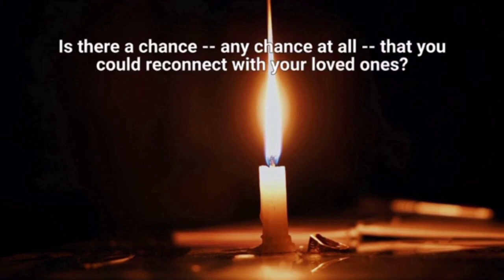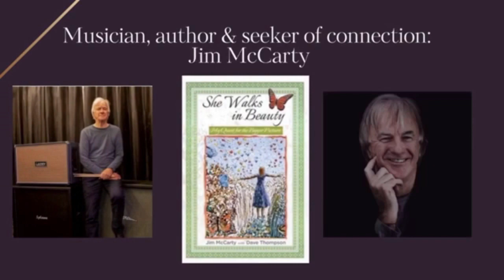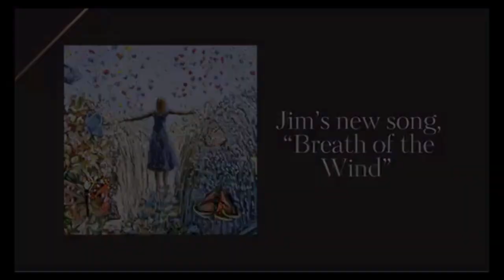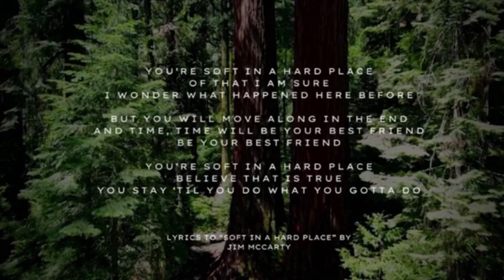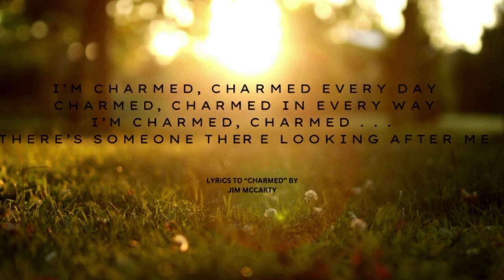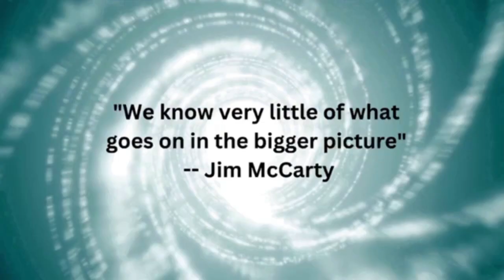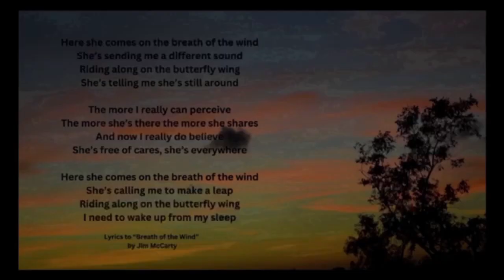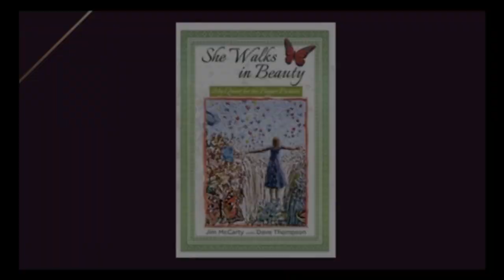Musician, Author & Yardbirds Drummer Jim McCarty’s Voyage Through Loss & Love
Bonus Episode of Rock is Lit:

If you’ve ever had an interest in the paranormal, spirituality in general, or wondered if there’s life after death, if our consciousness does not end when our bodies do; if you’ve ever lost someone dear to you, felt the weight of grief, ached to connect with that person again and asked yourself . . . is there a chance—any chance at all—that I could reconnect with my loved one: What would you do to find out? How open would you be to embarking on a quest for the bigger picture?

Yardbirds drummer and Rock and Roll Hall of Famer Jim McCarty made such a quest and wrote about it in his 2021 book ‘She Walks in Beauty’, a fascinating account of his endearing and enduring relationship with his beloved late wife, Lizzie, and his lifelong interest in the paranormal. He continues those themes in his brand new song, “Breath of the Wind,” from The Yardbirds’ UK label, Demon Music.

Join us for a candid, poignant discussion about the personal and spiritual dimensions of Jim’s life and his relationship with Lizzie—before and after her death of cancer in 2020.

I also invite you to listen to my first interview with Jim wherever you get your podcasts or watch the video version on YouTube (links below). In that interview, we explore his upbringing and musical development and his incredible musical career, including his tenure with The Yardbirds and beyond.

I'd also love to hear about your own paranormal experiences.

Video also posted in these playlists on my channel:
Rock is Lit, 'Searching for Jimmy Page' and Led Zeppelin

All songs by Jim McCarty

“Mountain Song”—played on episode intro and all transitions except where “Breath of the Wind” is referenced

“Breath of the Wind”—played on two transitions, in the outro, and in full near the middle of the episode

“Walking in the Wild Land”

“Changing Times”

“Soft in a Hard Place”

“Charmed”

*Purchase Jim’s books and albums at his website

*All of Jim’s social media links can be found on his website

Christy Alexander Hallberg on Twitter, Instagram, YouTube: @ChristyHallberg